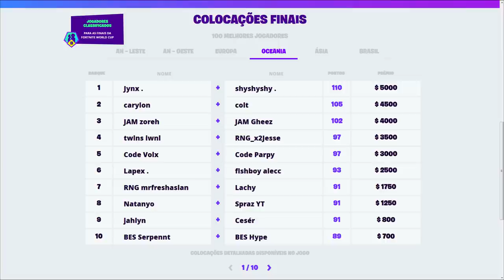FORTNITE - INVERSOR DE TEMPESTADE, TRAPAÇA e NINJA COM PEWDIEPIE?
Fala rapaziada, Vagabbss aqui com mais um vídeo, e dessa vez falando algumas novidades e noticias do Fortnite Battle Royale, como o novo item Inversor de Tempestade, Copa do Mundo, Trapaças, Ninja com PewDiePie, Novos Pacotes e mais. Espero que gostem :)